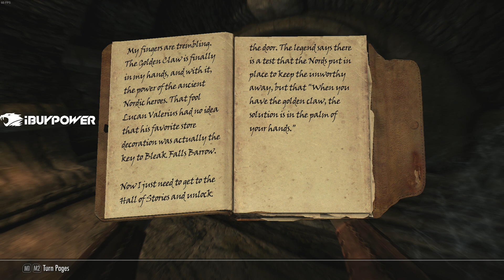I'm So Bad At Puzzles! Creating An Undead Army! - Seagull - Skyrim